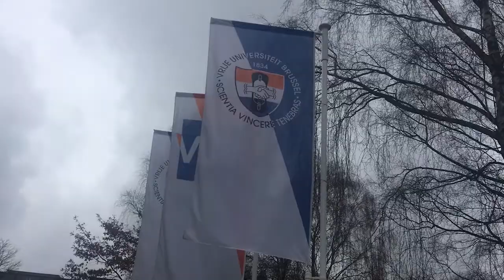Why I love studying in Brussels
There are many reasons why students love studying in Brussels. Check out this video to find out some of the reasons why